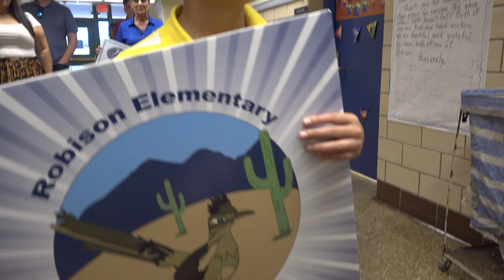TUSD1 - HSL Award Reveal Ms. Molina Robison PreK-5_2